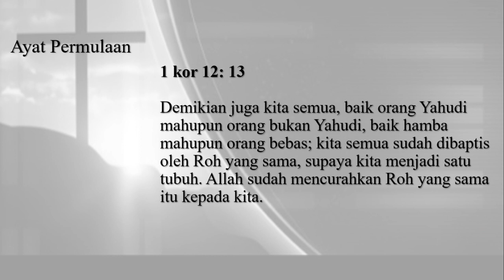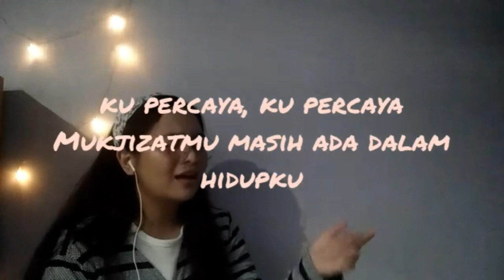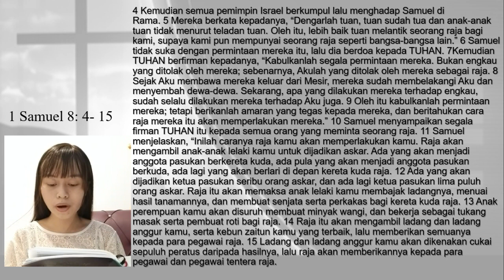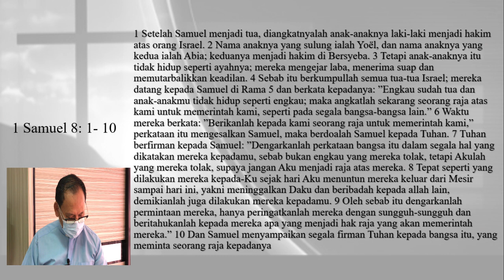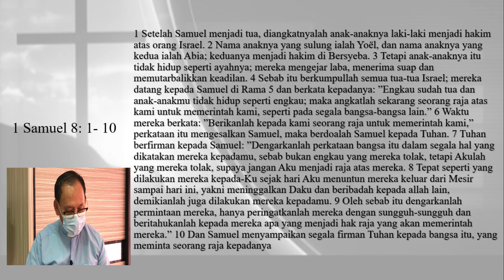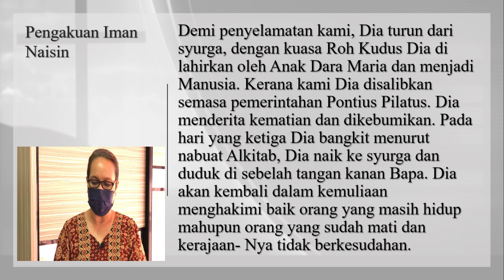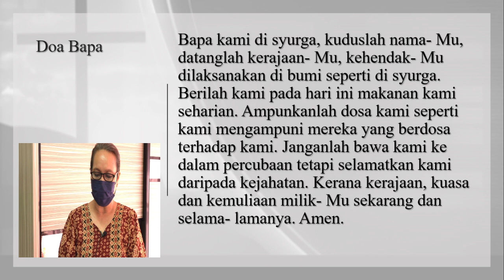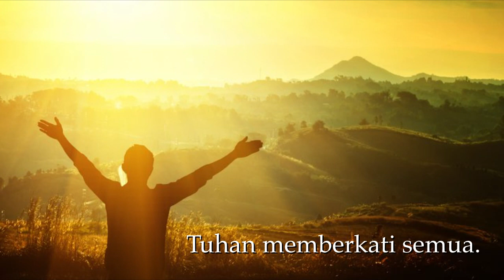Kebaktian Minggu Pertama Triniti [06 Jun 2021]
OnlineService#lockdown3.0#mingguTrinitiPertama#stayhome#stayintheLord